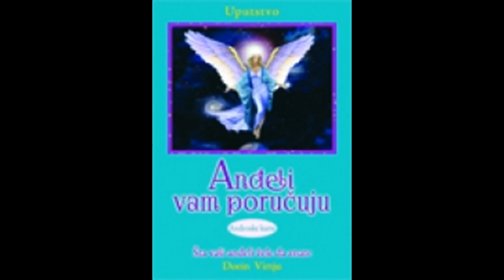Andjeli vam poručuju, Dorin Virtju, Tereza